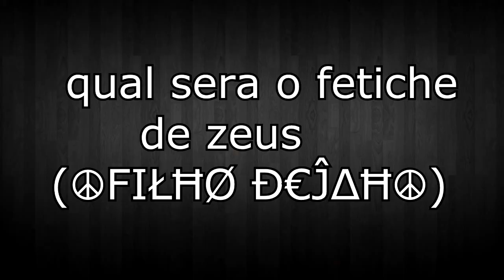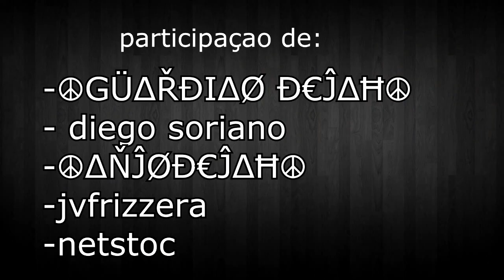Counter-Strike: Global Offensive - Melhores Momentos - O Fetiche De Zeus